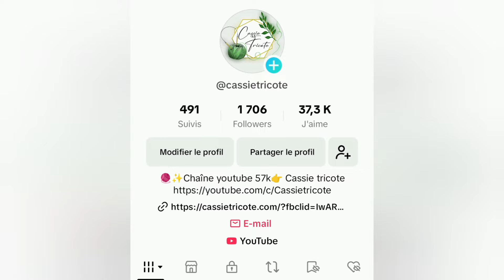🧶Tuto tricot facile: point de toile bicolore 🧶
🐝 Boutique en ligne de Cassie tricote🧶 FRAIS DE PORT OFFERTS DÈS 35€ D'ACHAT POUR LA FRANCE 📨